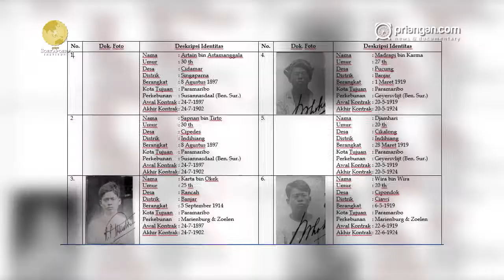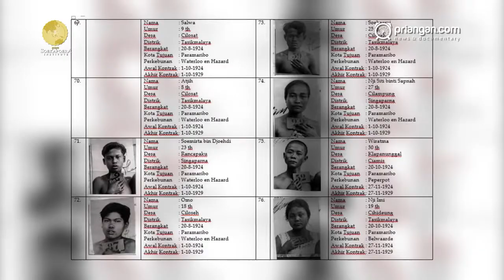Iding soemita dan Pergerakan Politik Kaum Buruh di Suriname